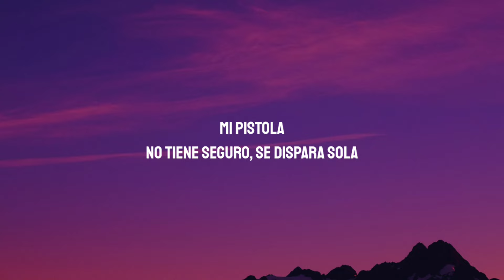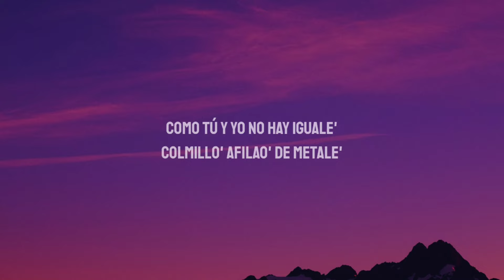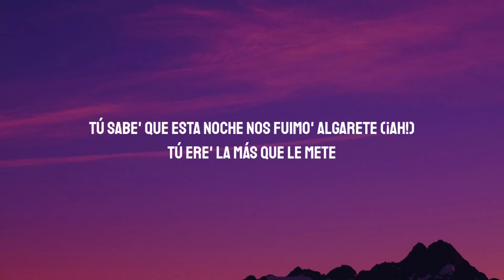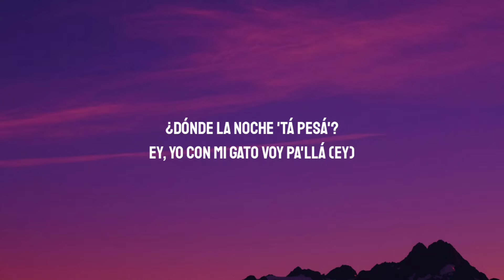ROSALÍA, Rauw Alejandro - VAMPIROS (Letra/Lyrics)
Lyrics:

[Letra de "VAMPIROS"]

Mi pistola
No tiene seguro, se dispara sola
Es de Barcelona, pero está en Carola
Ella no es seguidora, ella es la ola

[Coro: Rauw Alejandro & ROSALÍA, Ambos]
Nosotros tenemo' la calle prendía'
Salimo' de noche, llegamo' de día
Mi nena cerca de mí, mi nene cerca de mí
En verda' nunca importó lo que nadie decía

[Refrán: ROSALÍA & Rauw Alejandro]
Tú sabe' que esta noche nos fuimo' algarete, eh
Tú ere' el más que le mete
Tú sabe' que esta noche nos fuimo' algarete, ey
Tú ere' la más que le mete
¿Dónde la noche 'tá pesá'?
Baby, sígueme, vámonos pa'llá
¿Dónde es que la noche 'tá pesá'?
A mi gata le gustó y ahora está juqueá'

[Verso 1: Rauw Alejandro & ROSALÍA]
Baja la ventana pa' que el humo salga
Lo' espíritu' malos se espantan
To' los fin de semana la luna me escolta
De la oscuridad, de la maldad (Oh)

[Verso 2: ROSALÍA & Rauw Alejandro]
La que pica, spicy, wasabi
Yo soy natural, wabi-sabi
Ella es como Don, yo soy Daddy
Este junte paga to'a la Ferrari
Como tú y yo no hay iguale'
Colmillo' afilao' de metale'
Vampiros sonando ahora pa' siempre, somo' inmortale'

Y tú sabe' que esta noche nos fuimo' algarete
Tú sabe' que esta noche nos fuimo' algarete (¡Ah!)
Ey, yo con mi gato voy pa'llá (Ey)
¿Donde la noche 'tá pesá'?
Guayando con mi gato ya estoy enviciá'

[Puente: ROSALÍA]
Ah-ah, ah-ah-ah-ah
Ah-ah, ah-ah-ah-ah
Ah-ah, ah-ah-ah-ah
Ah-ah-ah, ah-ah

[Outro: ROSALÍA & Rauw Alejandro]
La vida no vuelve
Se dice que hay que romper
Que el tiempo no hay que perder
No soy el primer hombre
Que intenta y no lo cumple
Si el ego no lo usas
Harás que Dios se luzca
Si del amor abusas
Y es que el mismo te asusta